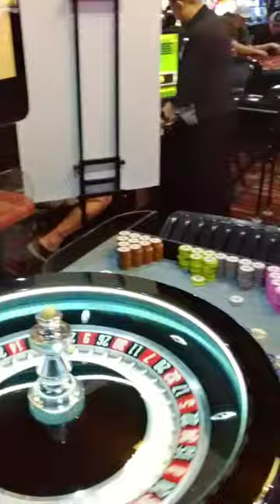Stop doing this at ROULETTE TABLES!!!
Why do people do this?!!!